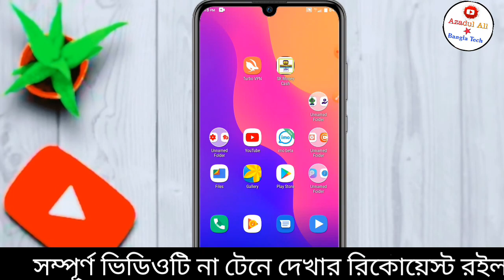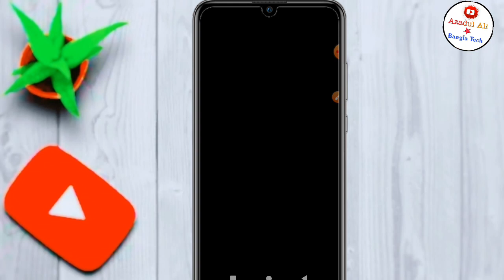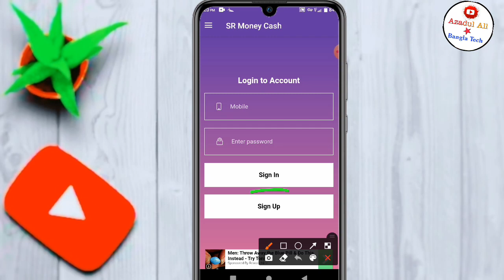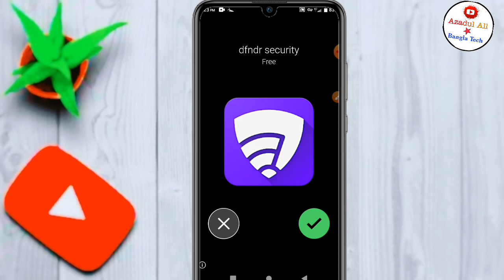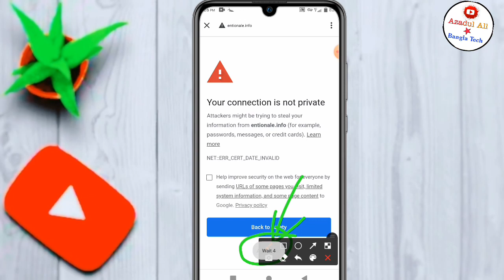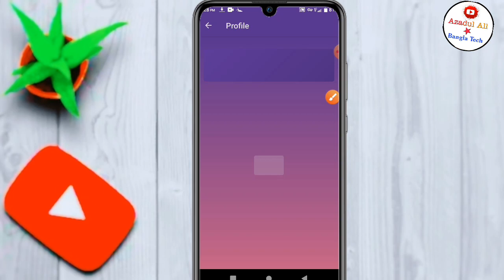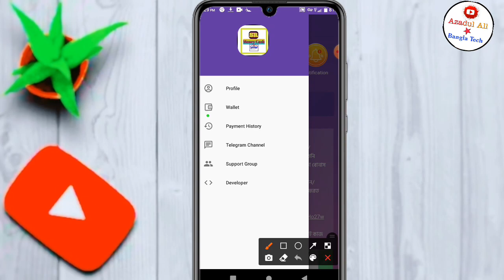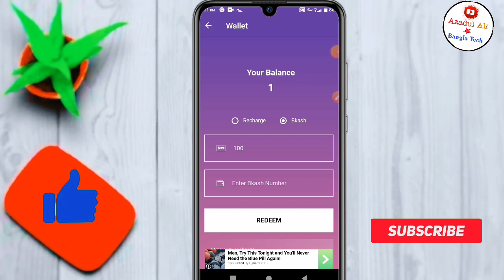Online Income bd payment bkash app 2020|| Eran 200 Tk perday new Earning App 2020| Make Money Online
কোনো সমস্যা হলে আমার থেকে Help পেতে আমাদের ফেসবুক গ্রুপে পোস্ট করুন। আমি আপনাদের Help করব।
               🤚🤚ধন্যবাদ সবাইকে🤚🤚

Online_income_bd Bkash_payment_app# Bangladeshi_Earning_apps#Online_Best_income_bd#Azadul_All_Bangla_Tech

🔥🔥Releted tags:🔥🔥
online income,
Online income bd payment bkash 2020,Eran 200 Tk Per Day Bkash payment app 2020,Make money Online Bd,
Online income bd,কিভাবে মোবাইল ফোন দিয়ে টাকা আয় করব,কিভাবে মোবাইল দিয়ে টাকা আয় করা যায়,কিভাবে মোবাইল দিয়ে টাকা ইনকাম করা যায়,কিভাবে মোবাইল দিয়ে টাকা ইনকাম করা যায় ২০২০,এপস দিয়ে টাকা আয়,মোবাইল দিয়ে টাকা আয় করুন 2020,ইনকাম অ্যাপ,অনলাইনে আয় বিকাশে পেমেন্ট ২০২০,মোবাইলে টাকা আয়ের সহজ উপায়,মোবাইল দিয়ে টাকা আয় বিকাশে পেমেন্ট 2020,মোবাইল দিয়ে টাকা আয় করুন 2020,android apps দিয়ে টাকা আয়,অনলাইন থেকে আয় করার উপায় freelancing,টাকা ইনকাম apps,android apps দিয়ে টাকা আয়,কিভাবে মোবাইল দিয়ে টাকা ইনকাম করা যায়,অনলাইন ইনকাম,বাংলাদেশি ইনকাম অ্যাপ পেমেন্ট বিকাশ,অনলাইন ইনকাম ২০২০,Best income app  2020,online income bd peyment  bkash,Best Bangladeshi Earning app, Azadul All Bangla Tech, Online income BD, Online Earning app,
Payment  bkash,Online Income bd app 2020,Ring ID Cash Out 2020,Ring ID kivabe kaj kore,Ring id Reffer Code bd,Ring id Login, Ring id Investment income,
Daily income 1000 taka with proof,best online income app 2020 bangla
ring id,ringid app,ringid payment proof,ring id income,ring id income 2020,ring id income without refer, Ring ID Apk, ring id Apps 2020,